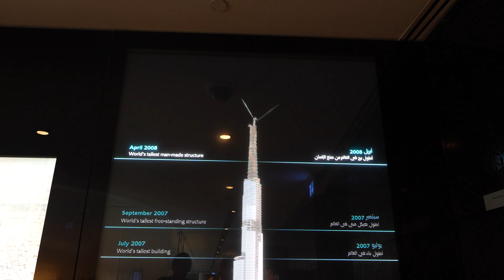Burj Khalifa 2023 | Dubai | Ultra HD - 4K